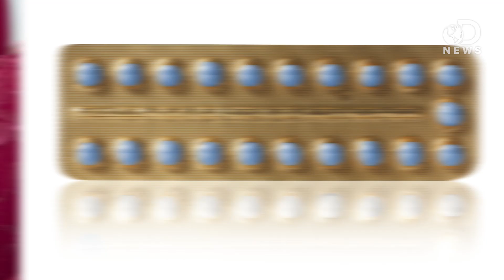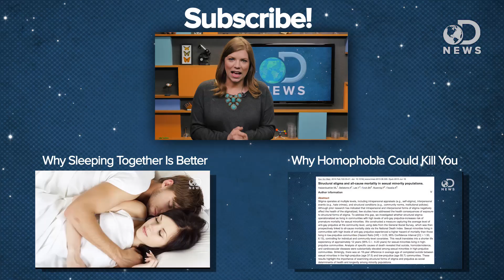Why Is There Homosexuality?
Over the past 2 years, we’ve covered numerous scientific breakthrough, but one question has yet to be answered: How did homosexuality evolve? In Tara’s final episode, she decided to tackle this tough question.

Homosexuality may help us bond
“Homosexual behaviour may have evolved to promote social bonding in humans, according to new research.”